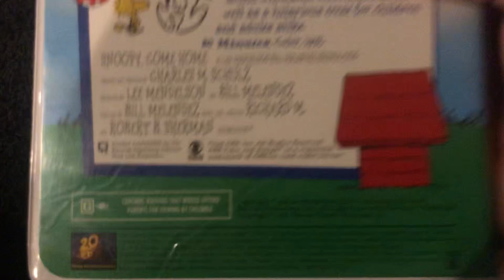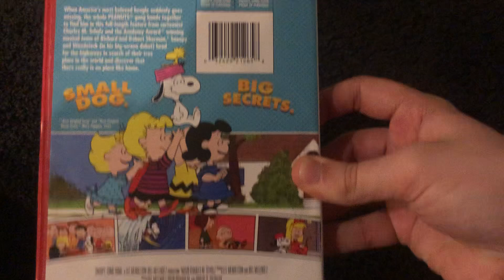Comparison E72: Snoopy, Come Home